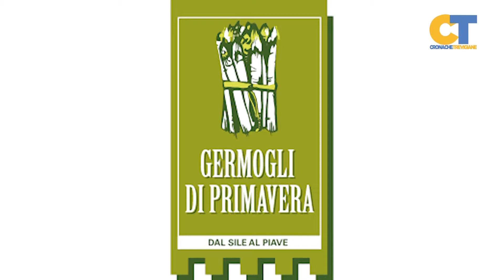Germogli di primavera, gli asparagi più pregiati raccontati con videoricette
Germogli di Primavera , cartellone promosso da Unpli Treviso che riunisce i più importanti eventi dedicati all'asparago è sospeso per il secondo anno consecutivo ma l'attività delle Pro Loco e del territorio non si ferma e ha pensato di valorizzare i prelibati turioni con 2 videoricette dedicate rispettivamente agli asparagi igp.